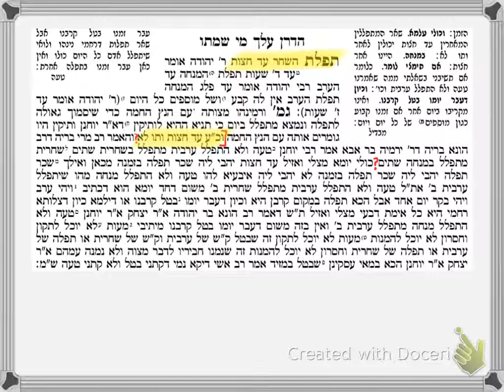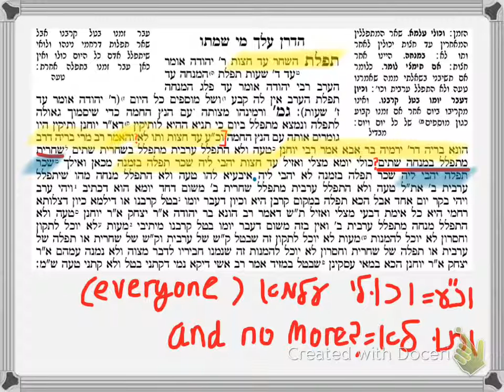Gemara Berakhot- Sechar Tefillah